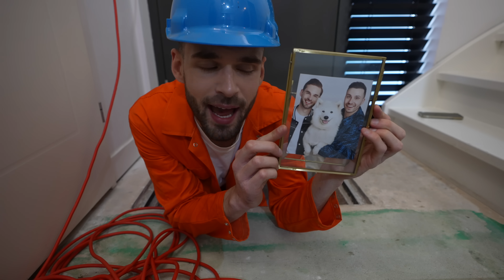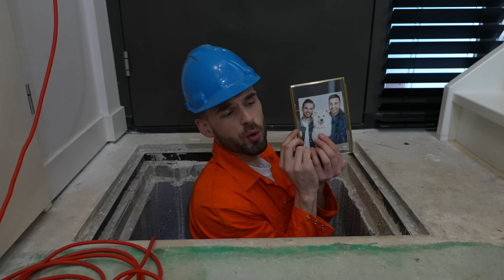IK BOUW EEN GEHEIME KAMER ONDER ONS HUIS! *Rutger Zoekt Mij*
Ik bouw een geheime kamer onder ons huis! Hoe lang duurt het tot dat Rutger mij heeft gevonden?